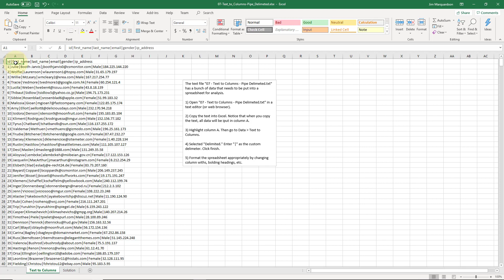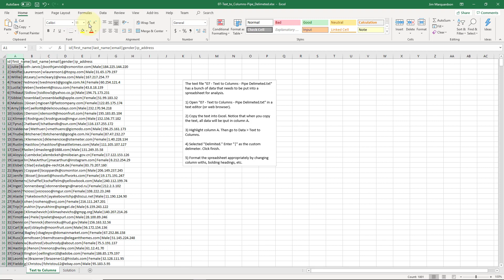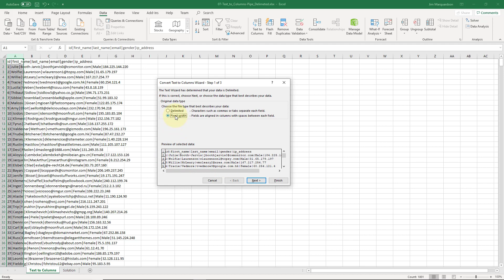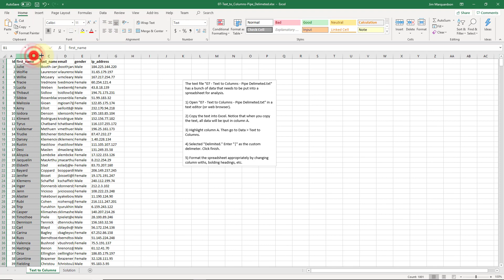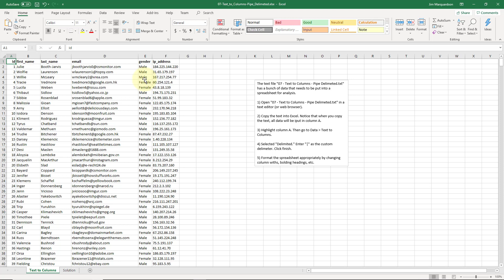Excel-07 - Text to Columns - Pipe Delimeted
for data files used in this video.